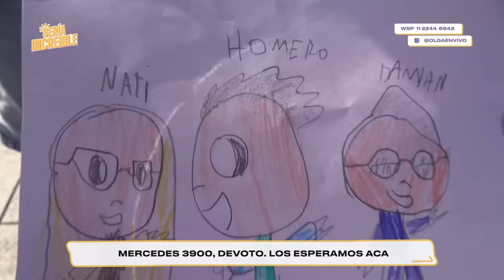La CLAUDIA volvió a NAPOLI y recordó al DIEGO: OLGA en BETULAR PATISSERIE | Sería Increíble | 19/2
Stream art en Betular Patisserie. Los chicos agarraron la pala durante 5 minutos y probaron las delicias de Betu. La agarramos laburando a La Claudia y la entrevistamos para redondear un programa a puro cine.

00:00 Estamos en Betular Patisserie
04:15 Betu fantasmeó en la salida
09:44 Betu mandó un audio explicándose
15:03 Llegaron los primeros manjares
31:52 Homero y Eial CHAPARON
37:56 Marco teórico del BOTOTO
43:52 Los admiradores de Sería Increíble
1:04:39 A LABURAR VIEJO
1:19:39 A Homero le gusta la chica de las flores
1:31:45 LA CLAUDIA EN SERIA INCREIBLE
1:35:25 Hoy cumple el nieto de D10S
1:44:33 El casamiento de DALMA
1:54:58 La vuelta a Napoli
1:57:57 EL DIEEEGOO
2:00:21 MASTERCHEF
2:10:03 La educación de las nenas
2:16:02 Los nervios de Benja en el fútbol